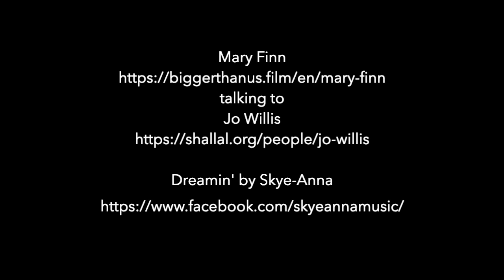'Passing on Passmore' Podcast 5 with Mary Finn: migration, permaculture, policy, interdependency.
Podcast 5 with Mary Finn - one of the young activists shown in 'Bigger than Us' film.

Mary has worked on rescue boats in the Mediterranean, in refugee camps and responses, studied midwifery and recently an MA in Refugee Studies.

She is back working in Greece incorporating permaculture into her work and took time to talk to us as we ask...

'What inspires/inspired you? what are you doing now? and what would you do/support if you had the resources at this critical time?'

Her responses in our time resonate with Passmore Edwards in his, 'to be useful", people and community, empowering people to change policy/attitudes, to work collaboratively to find solutions, and open source life long learning.

She talks to Shallal's creative director Jo Willis who is interested in "Passing on Passmore', inspired by John Passmore Edwards dedicated, perceptive generousity and drive to " be useful', what can, could we do now in our global crisis?

Circles of Support - various sites and info available